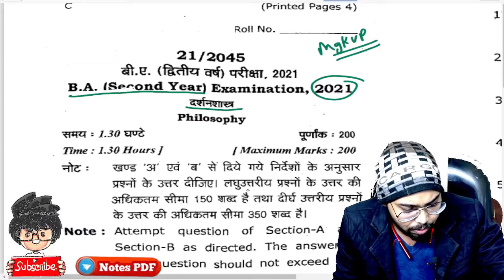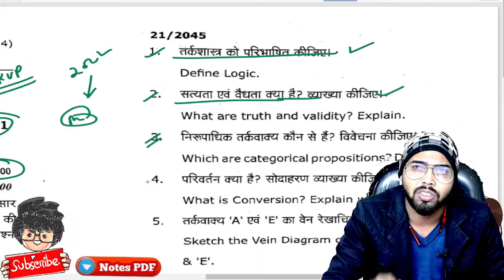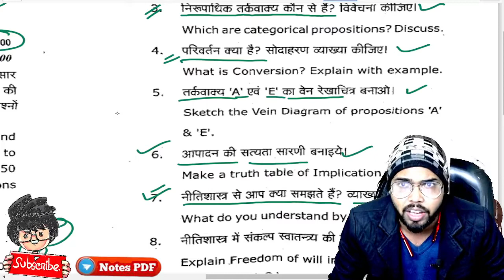BA 2nd Year Philosophy Paper 2021 / mgkvp University / Paper Hacker / B.A 2nd year Philosophy